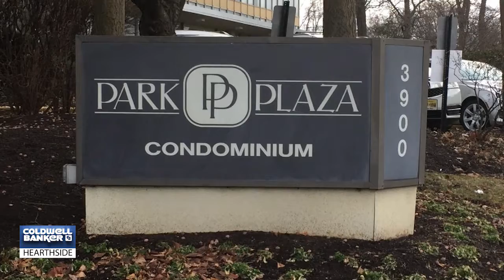3900 FORD RD 16P, PHILADELPHIA, PA 19131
Welcome To This 2 Bedroom 2 Full Bathroom Condo With Balcony At Park Plaza Condominium. At The Entrance You Will Notice The Nice Hardwood flooring, A mirrored Coat Closet, And A Large Storage Closet. The Bright And Open Living Room And Dining Room Area Offers Floor to Ceiling Sliding Balcony Doors And Windows, Wall to Wall Carpet, Balcony Access. The Eat-In Kitchen Offers Granite Countertops, Balcony Access, and Main Floor Laundry. The Spacious Master Bedroom Features Floor to Ceiling Windows, A Dressing Room With Vanity, Plenty Of Closet Space, And A Full Bathroom. The 2nd Bedroom Is Currently Used As A Den With Large Closet, And A Full Hall Bathroom. Park Plaza Is A Full Service Building. The Monthly Fee Includes Almost Everything: All Utilities Including Electric, Heat, A/C, Water & Basic Cable, 24-hour Front Desk, Doorman during the hours of 10a-8p, On-Site Management, On-site Maintenance. Tennis, Fitness Center,Indoor & Outdoor Pool Available For Extra Fee. Close to public transportation, parks and restaurants. Minutes from 76, Manayunk, And Center City. All Balconies In The Building Are Being Redone And There Is No Access To Balcony Until Construction Is Over.